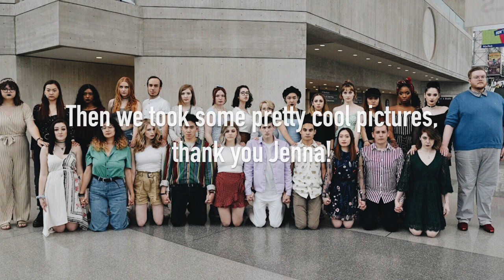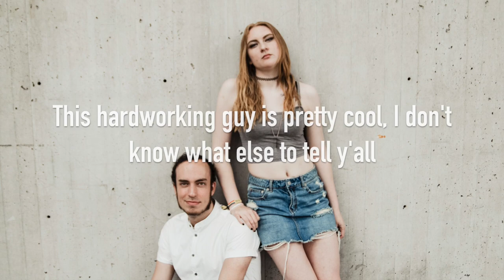BookExpo day 2 - 2019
BookExpo day 2!! The day of photos and not getting lost! I’m just so grateful for every human that I got to sit down with and talk to, you all MADE these days for me. Thank you!

Jenna’s book - Water Runs Red